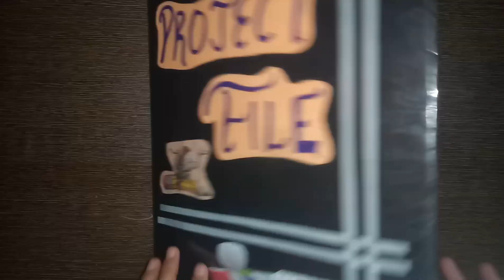Accountancy Project Class XI 2020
Hello guys..
A new video... embracing ideas for Accountancy Project for Class 11 as well as for class 12...
Since accountancy is a practical subject... And it is very difficult to. ...make projects. here r some ideas that u can ...take...in order to make your project creative and attractive...
Also,
Do like